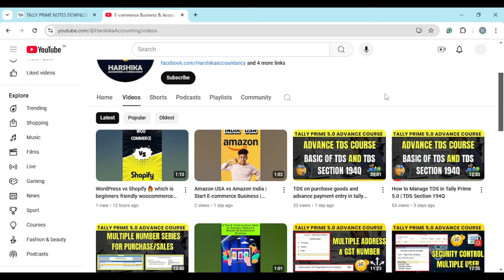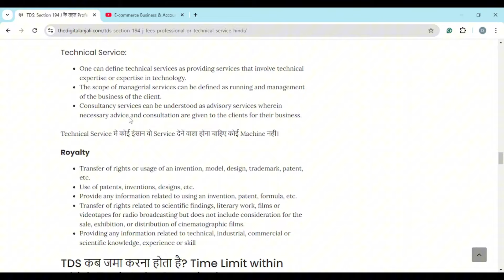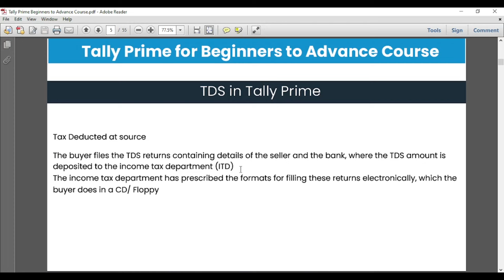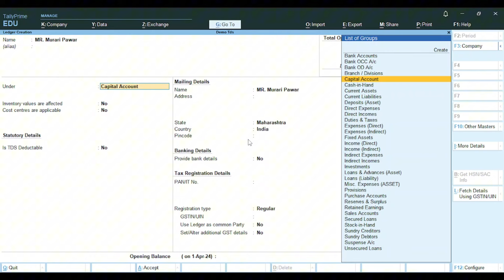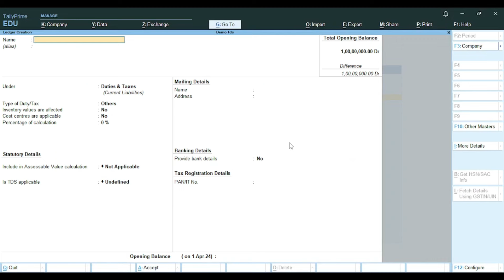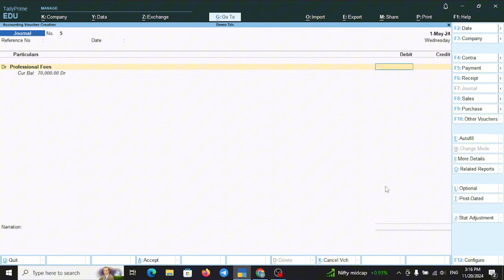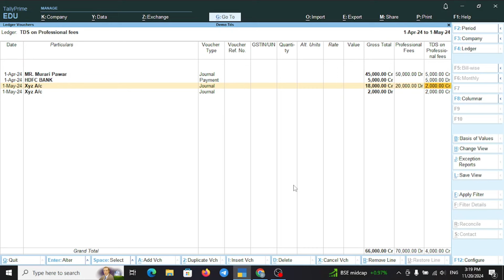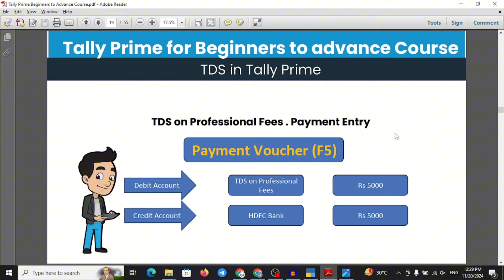TDS Section 194J: TDS on Professional or technical fees Entry in tally prime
Learn how to effortlessly manage TDS in Tally Prime 5.0 with this easy step-by-step tutorial. Whether you're a beginner or a pro, this guide will simplify TDS entry, setup, and filing in Tally Prime. 📊💡 Don't miss out on mastering TDS in the latest version!

TDS Videos:-

TDS kya hai hindi me | TDS kya hota hai | What is TDS | tds certificate kya hai | Form 26as kya hai

How to Enable API Access for Connected GST from TallyPrime |  Tally Prime 5.0 me GST login kaise kare?

How to use Multi GST No in Single company in Tally prime | Multiple GST Number and Multiple address?

नमस्ते दोस्तों आप सभी का बहुत बहुत स्वागत है Harshika accounting में दोस्तों अगर आप Excel, tally, income tax, GST, TDS, Advance accounting etc. सीखना चाहते है तो इस की जानकारी एक दम फ्री और अपनी मातृभाषा हिंदी में सिखना चाहते है ,तो आज ही आप हमारे चैनल के साथ जुड़ कर सभी जानकारी का लाभ फ्री में उठा सकते है

Petrol Pump Accounting:-

Stock costing method:-

Hospital Accounting:-

Excel to tally Bank statement import in tally prime 4.0 | Tally me bank statement import kaise kare?

Sales Entry import From excel to tally prime 4.0 | How to import sales entry in tally from excel

We have collected information from various sources and made the video. If any error is found in it, then we are not liable for that.